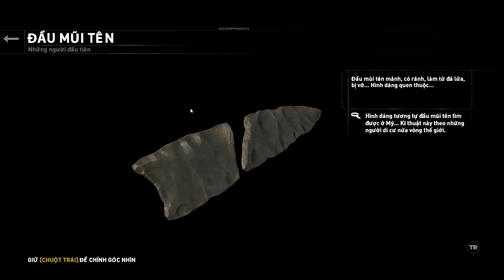Rise of the Tomb Raider#6-Anh chị lên nóc nhà tâm sự!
Một thời gian sau những sự kiện của bản game đầu tiên, Lara đã trở thành một nhà khảo cổ mạnh mẽ và dày dạn kinh nghiệm; cô cùng người bạn Jonah lên đường đến vùng đất Siberi lạnh giá với mục đích hoàn thành những nghiên cứu về sự bất tử của cha mình. Tuy vậy, một tổ chức lâu đời có tên Trinity cũng đang tìm kiếm bí mật đó, biến chuyến hành trình trở thành một cuộc đua và cuộc đấu tranh đầy căng thẳng và quyết liệt.